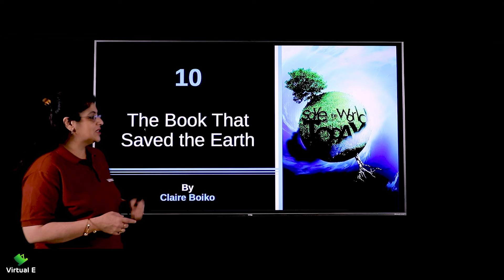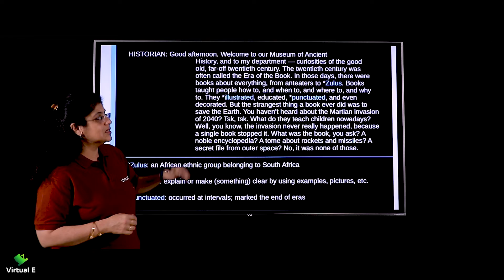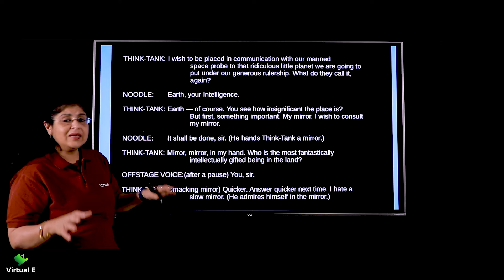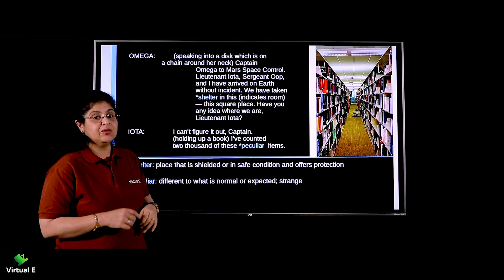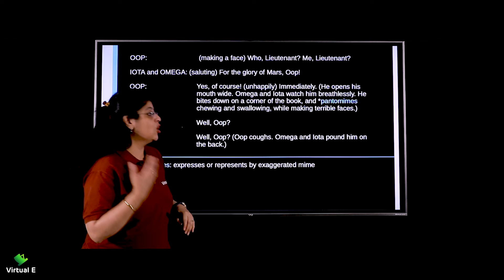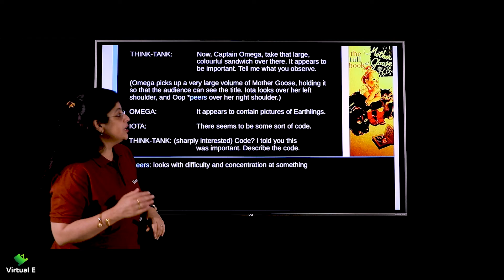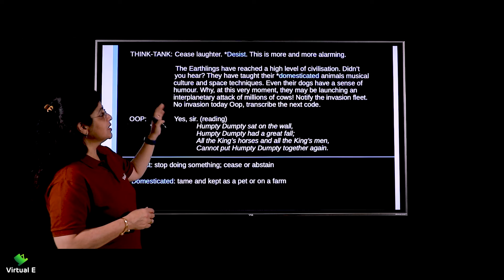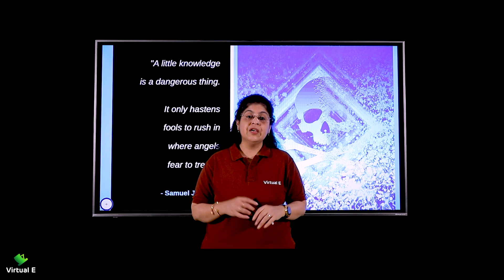Class 10 English Footprints Without Feet Chapter 10 | The Book that Saved the Earth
Chapter covered in this video of Footprints Without Feet for English of Class 10 CBSE is The Book that saved the Earth

Class: 10th
Subject: English
Chapter: The Book that saved the Earth

Topic Name : The Book that saved the Earth
Topics Covered in This Video: The Book that saved the Earth